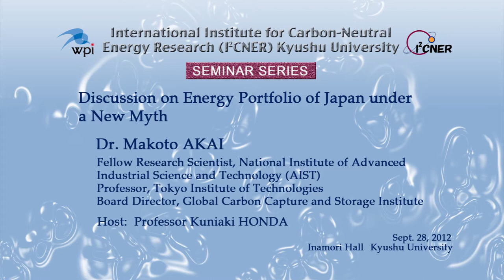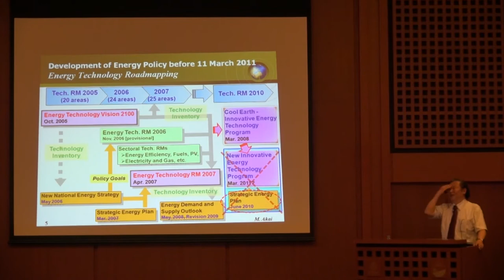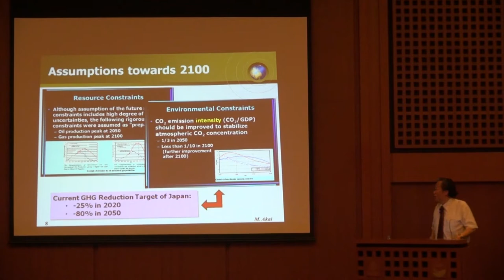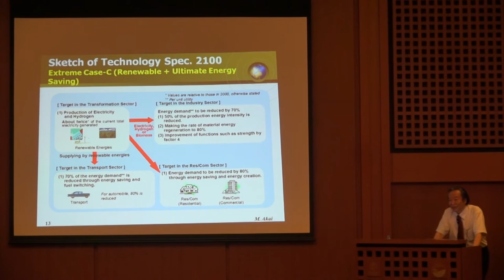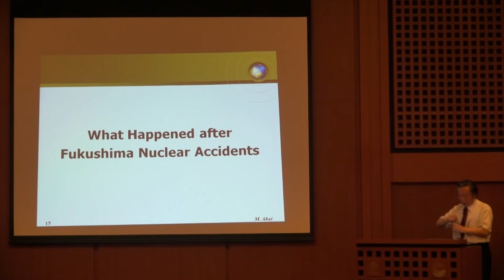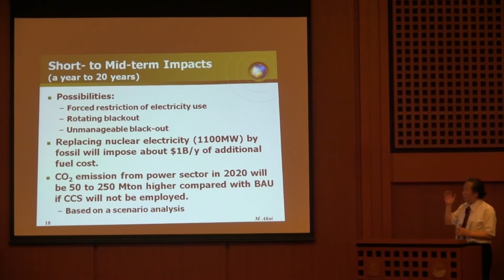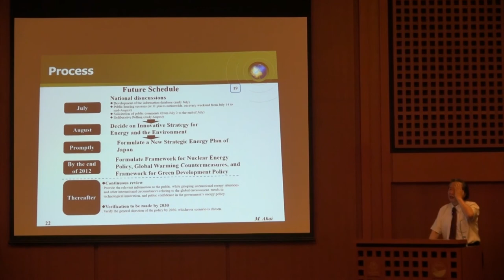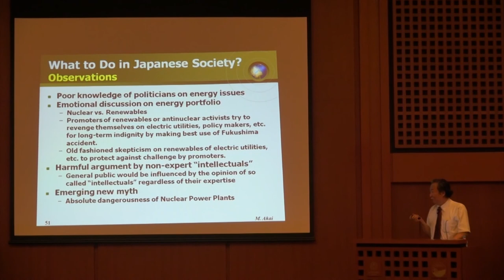2012 9 28 I²CNER Seminar Series : Dr. Makoto AKAI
[Title] Discussion on Energy Portfolio of Japan under a New Myth
[Speaker] Dr. Makoto AKAI ￼￼￼￼￼Fellow Research Scientist, National Institute of Advanced Industrial Science and Technology (AIST) Professor, Tokyo Institute of Technologies Board Director, Global Carbon Capture and Storage Institute
[Date & Time] Friday, Sept. 28, 2012 4:00 p.m.
[Place] INAMORI Hall, Ito campus, Kyushu University

[Abstract]
Since March 11, 2012 when the Great East Japan Earthquake and the severe accident of the Fukushima-1 Nuclear Power Station occurred, the Government of Japan has devoted its efforts to the recovery and reconstruction of those damaged areas. Under the circumstances, Japan's mid- and long term energy and environmental strategy needs to be totally reviewed in cooperation with the Energy and Environment Council, which is formulating an "Innovative Strategy for Energy and the Environment."
When considering the past commitment on the mid- to long-term GHG reduction target as well as prevailing public opinion towards the increase of renewable power while decreasing of nuclear power, there is a growing importance of the fossil power coupled with carbon dioxide capture and storage (CCS) technologies.
The lecture summarizes the development of energy and environmental strategies before and after Fukushima accident and the significance of CCS technology in an energy portfolio.